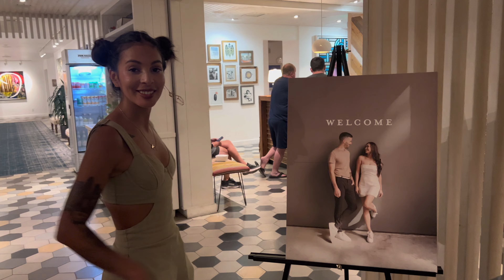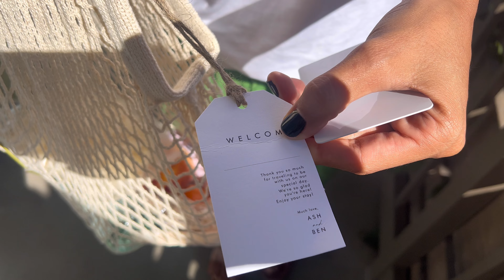We're Marrying Our Best Friends! Vlog | LGBT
We officiated our first wedding and it was for our BFF's Ashley and Ben! And I still can't believe we changed our speech 30 minutes before the ceremony!!!

We hope you enjoyed spending the crazy weekend with us, finding a random gay bar in Santa Barbra, Eden running with Taco Bell (and no bra lol), and vibing to Jay's epic dance moves.

Also, this wedding is the most breathtakingly elegant and thoughtful event we have attended thus far and we're definitely taking notes for our ceremony.

We had the best time so let us know if you want us to marry you at your wedding!

See you all at our NEXT video!